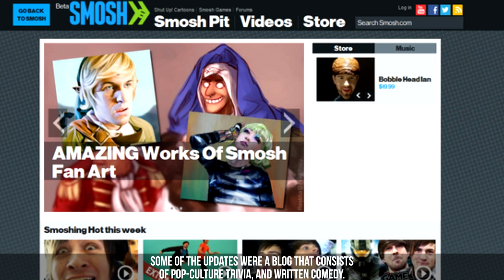Everything You Need To Know About Smosh (Smosh Facts)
Check Out Moraculous.com for more amazing content like you see on this channel!

Script :